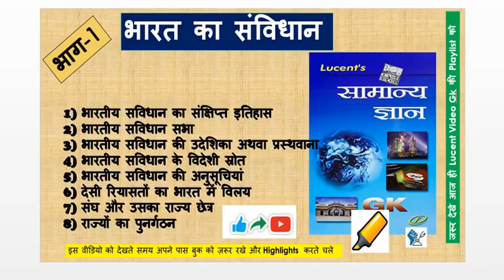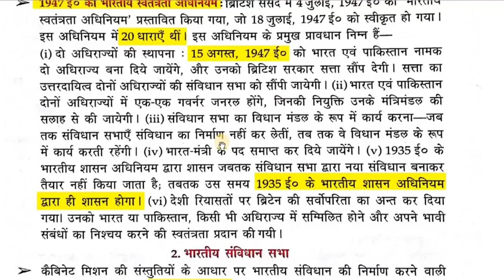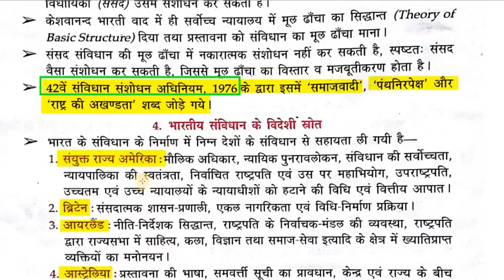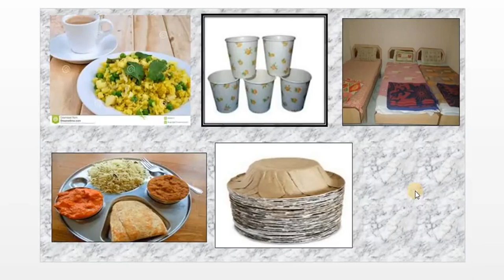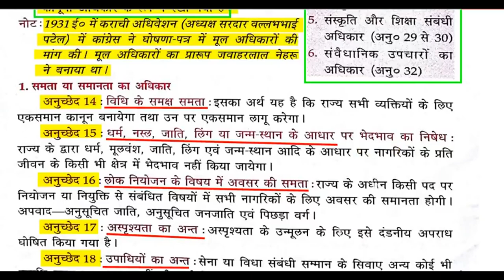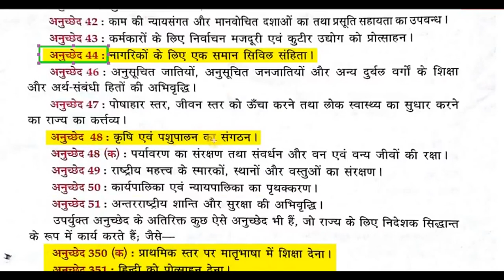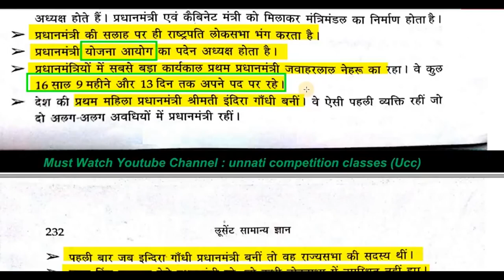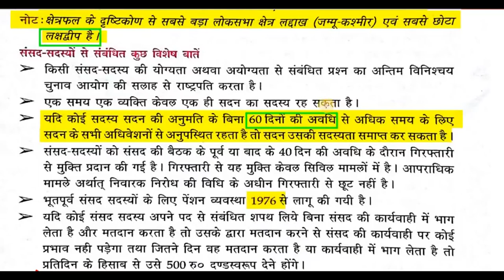Lucent Polity Gk Notes Constitutional Amendments Indian Polity